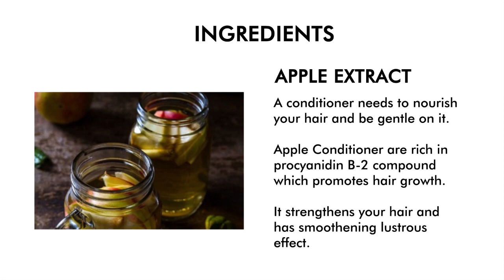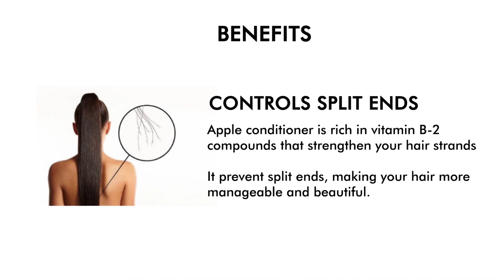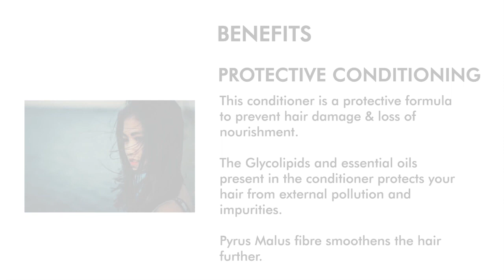SAFESHOP II HAOMA APPLE HAIR CONDITIONER